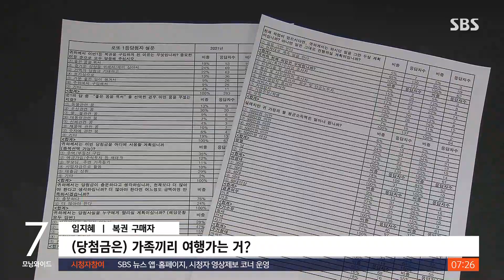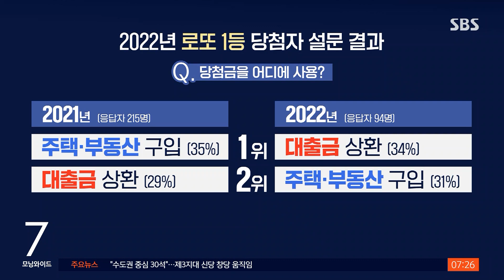'인생역전'에서 '실리'로…1등 당첨금 어디에 쓸지 물었더니 / SBS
〈앵커〉

로또 1등 하면 일확천금, 인생 역전이라는 말이 연상되지만, 실제 당첨자들은 좀 다르게 생각하는 걸로 나타났습니다. 지난해 로또 1등 당첨자들 중엔 당첨금으로 집사겠다는 사람보다 빚을 갚는 데 쓰겠다는 사람이 더 많았습니다.

조기호 기자가 취재했습니다.

〈기자〉

혹시 이번 주는, 하며 부푼 기대로 복권을 사는 사람들.

[유현호/복권 구매자 : (복권) 사면 언젠가는 되겠지 하면서 사는 겁니다.]

[임지혜/복권 구매자 : (당첨금은) 가족끼리 여행 가는 거?]

지난해 로또 1등 당첨자들에게 복권 산 이유를 물었습니다.

역시 거액의 당첨금을 기대해서라는 대답이 가장 많았고 즐거운 상상을 하며 재미로 샀다는 대답이 뒤를 이었습니다.

좋은 꿈을 꿔서라는 응답은 3위를 차지했습니다.

무슨 꿈을 꿨는지 물었더니, 그전에는 조상 꿈꿨다는 사람이 가장 많았는데, 이번에는 동물 꿈이 행운의 신호였습니다.

당첨금을 어디에 쓸 것인지, 대답에도 변화가 나타났습니다.

원래 "부동산 사겠다"가 단골 1위였는데, 이번엔 대출금을 갚겠다는 응답이 가장 많았습니다.

지난해 로또 1등 평균 당첨 금액은 25억 5천만 원.

부동산 가격이 급등하면서 1등 당첨금으로 서울 강남에 집 한 채 사기도 쉽지 않고, 고금리에 빚 부담이 커졌기 때문으로 풀이됩니다.

당첨금만으로는 인생 역전은 어려운 만큼 1등 당첨자 95%는 하던 일을 계속하겠다고 답했습니다.

당첨 사실을 배우자에게 알리겠다는 응답은 절반 정도였습니다.

1등 당첨자는 40~50대가 1위, 남자가 여자보다 월등히 많았습니다.

1년 전 이맘때 로또 1등에 당첨된 사람이 아직 당첨금을 찾아가지 않고 있습니다.

오는 24일까지 나타나지 않으면 당첨금 18억 6천만 원은 모두 국고로 환수됩니다.

(영상취재 : 최호준, 영상편집 : 하성원, CG : 서승현·임찬혁, VJ : 박현우)